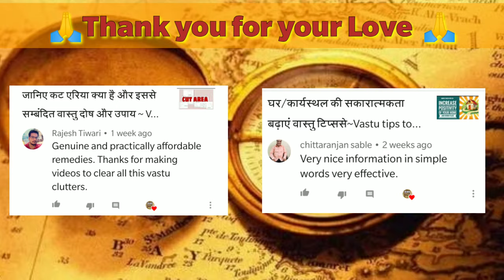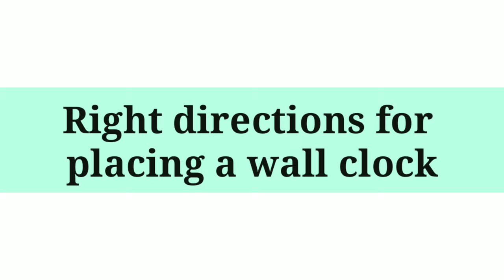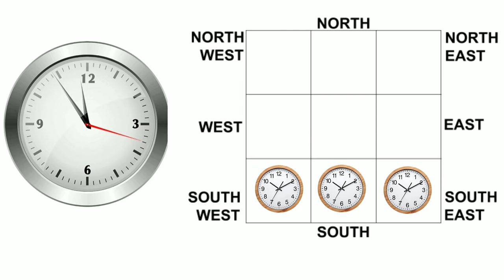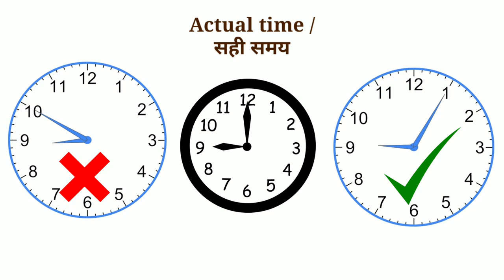घड़ी किस दिशा में लगाएं ~ दीवार घड़ी के लिए वास्तु ~ Vastu for Wall Clock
In this video, we will understand vastu recommendation for Wall Clock.

Timestamp -
00:00 Intro
01:30 Directions for Wall clock as per vastu
02:45 Vastu Tips for Wall clock
04:00 Outro

08 - ShubhVastuAnswers
Answers to the most common doubts that many of us have in our mind when we start checking Vastu of our house/workplace.